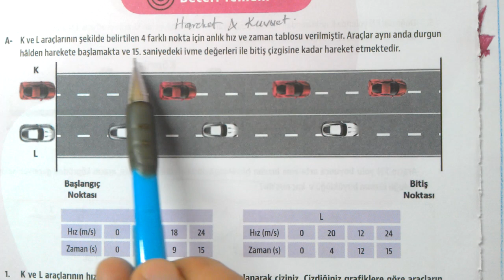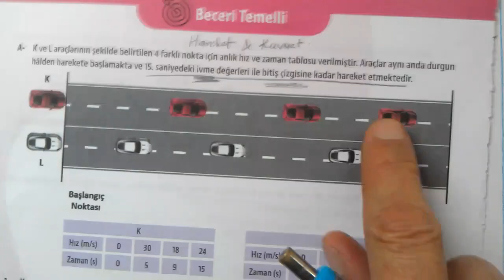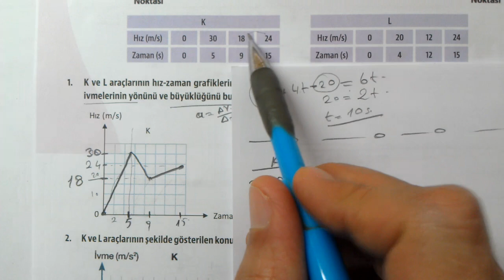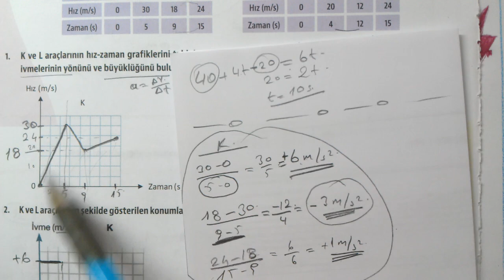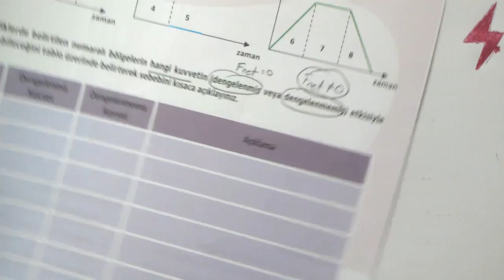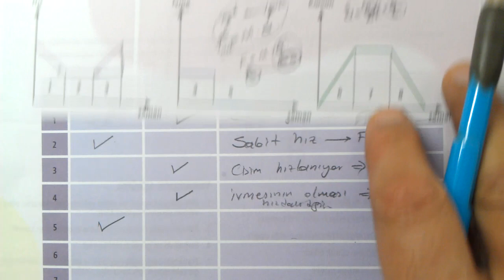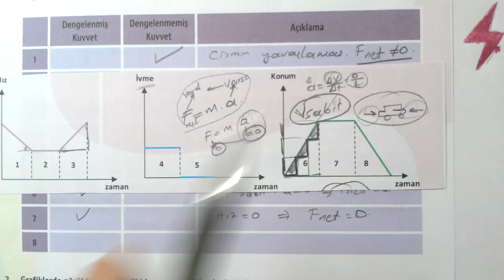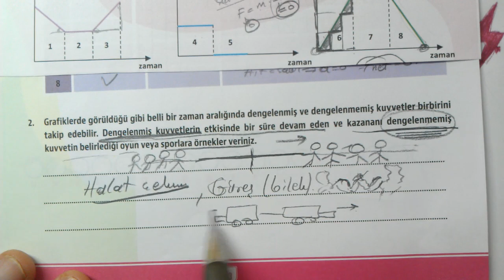9. Sınıf | MEB | Çalışma Defteri | Fizik 9 | 3. Sayı | Hareket ve Kuvvet | Beceri Temelli testi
Çalışma Defteri Fizik 9 | 3. sayı | Hareket ve Kuvvet | 3. Sayı | 3. ünite | ünite 3 | Beceri Temelli Sorular testi | Fizik9
9. sınıf Fizik Meb Çalışma Defteri Soruları çözümleri
Fizik Çalışma defteri soruları 3. sayı | Hareket ve Kuvvet | Beceri Temelli
MEB Çalışma defteri | Fizik 9 | Hareket ve Kuvvet | 3. sayı | Beceri Temelli Sorular | Beceri Temelli testi soruları cevapları | Hareket ve Kuvvet Beceri Temelli Sorular | eba akademik destek | EBA
OGM Materyal Fizik Çalışma Defteri soruları çözümleri | MEB Matematik Çalışma defteri çözümleri | EBA Fizik Çalışma defteri soruları çözümleri | Fizik9
9. Sınıf MEB Çalışma defteri Soruları 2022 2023 Testleri Fizik Çözümleri
9. SINIF FİZİK Meb çalışma defteri soruları ünite 3 | 3. sayı | Hareket ve Kuvvet
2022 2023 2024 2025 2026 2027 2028
9. Sınıf MEB çalışma defteri soruları testleri çözümleri Fizik
9. Sınıf MEB Kazanım Kavrama Testleri
MEB Kazanım Kavrama Testleri Çözümleri
9. Sınıf Fizik çalışma defteri soruları ünite 3
çalışma defteri soruları | ünite 3 | 9. sınıf fizik | 3. Sayı
9. Sınıf Kazanım
MEB 9. Sınıf Testleri
TYT Konuları Fizik | Hareket ve Kuvvet
#9.sinif
9. Sınıf Testleri Konu Anlatımlı Çözümler
9. Sınıf ÇALIŞMA SORULARI Testi Fizik | Hareket ve Kuvvet
#9. Sınıf